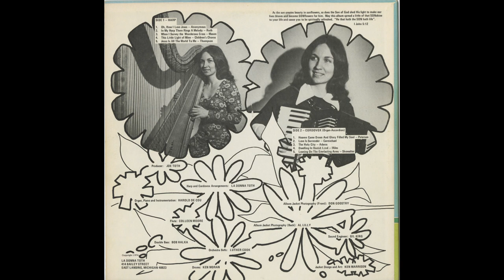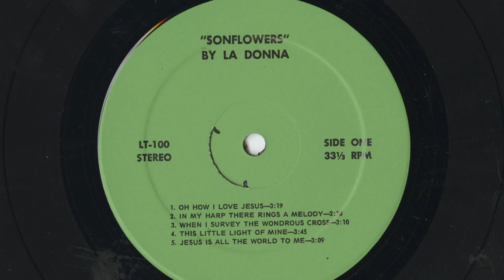02 - In My Harp There Rings A Melody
In honor of LaDonna's 80th birthday. Our gift to her is her gift to us; by presenting all 10 of her records on YouTube.

As the sun creates beauty in sunflowers, so does the Son of God shed His light to make our lives bloom and become SONflowers for him. May this album spread a little of that SONshine to your life and cause you to be spirituality refreshed. "He that hath the SON hath life."

1 John 5:12

Remembering with Thanksgiving all who were part of Troubadour Ministries.

Tags: LaDonna Joe Toth Gospel Troubadours Los Trovadores Ministries Ministry Musical Arrangements Harp Harpist Cordovox Accordion Flugelhorn Cornet Trumpet Piano Organ Keyboards Synthesizer Arp Omni Fender Rhodes Vocals Instrumental Christian Christmas Folk Holiday Inspirational Latin Oldies Pop Psychedelic Religious & Devotional World Music Song Record Album LP EP CD DVD English Spanish United States of America Mexico Don Lee Studios and RCA Victor Teri Amstutz Judy Estrada Harold De Cou Ray Felten Paul Storm Bob Miller Photography by Paul Sound Associates Ken Moran Pamela Johnson Ashcraft-Bebber Tom Fowler Bob Halka Don Goostry Denny Cuson Gil King Colleen Moore Luther Cook Al Lilly Ken Marrison Mary Ann McAlpine Mike Reath Brian Downey Steve Bowden Shawn Winters Kevin Boyd Steve Pede Morning Star (Lucero de la Manana) Gary Clifton Ed Thurston A2 Studios Al and Dee Hurschman Gregory Barr & Fitch Studios Cindy Bleil Greg Howe Matt Smith James Davis at His Productions Juggernaut Graphics and Screen Printing Rev. Robert Savage Daybreak (El Amanecer) George Rivera Ray Robles Affordable Digital Memories Shane Moore at The Camera Shop